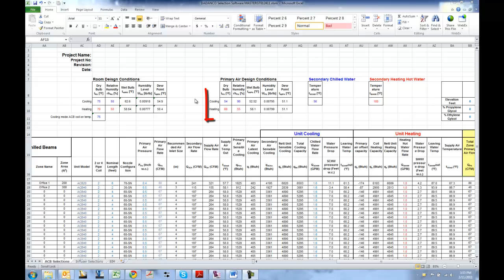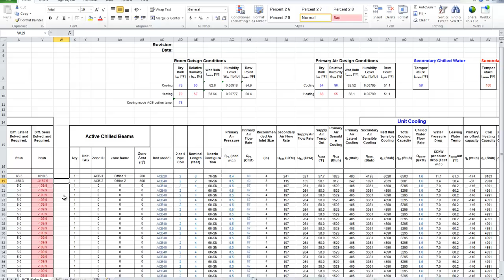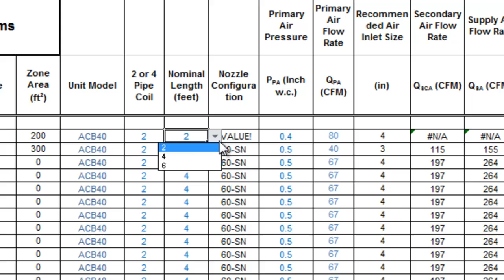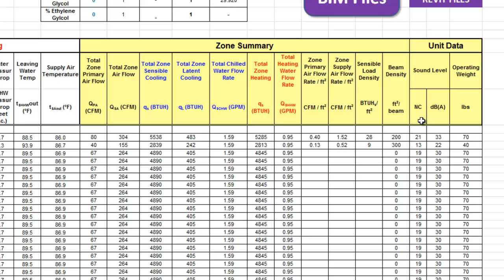Dadanco Selection Software Overview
This training video provides an overview of the Excel based Dadanco Selection Software Program.